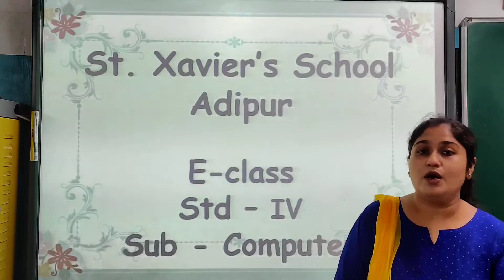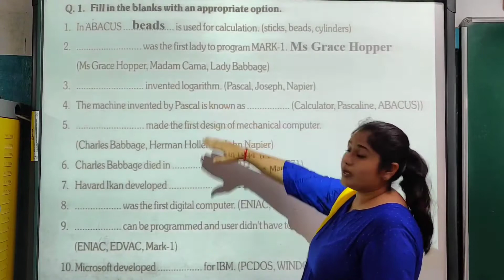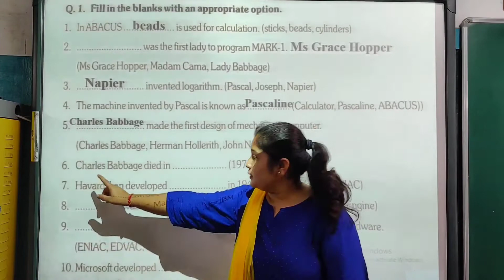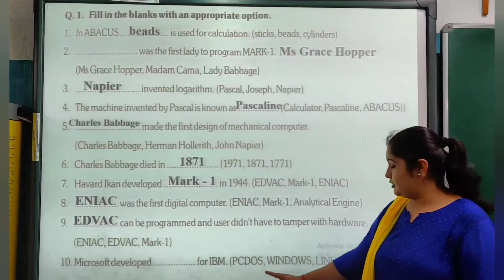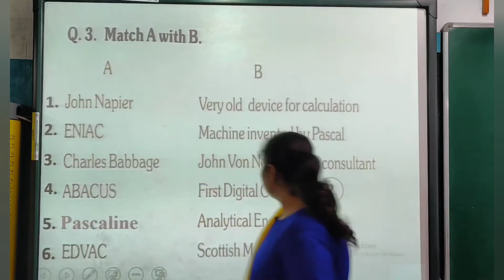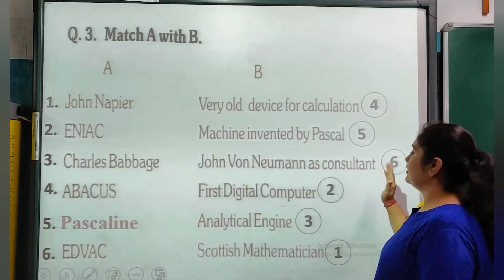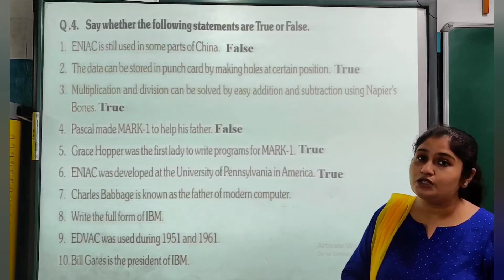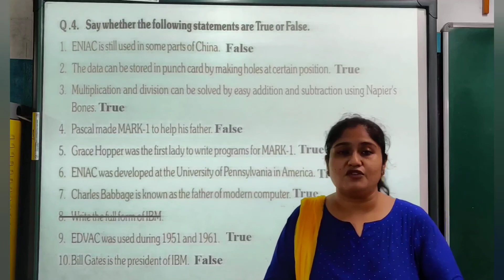Std 4 Computer Ch 1 Part 5